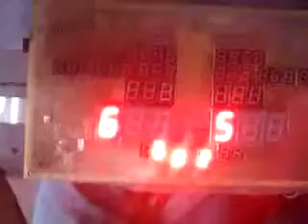Game display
In this, we can display each number on separate segments as we wish and we can control dot mark on two segments and the led raw.